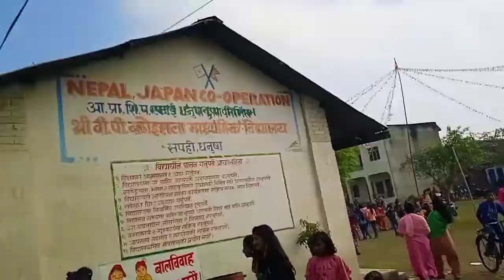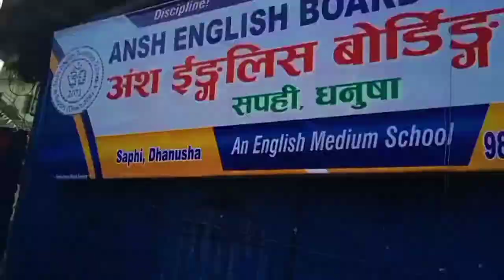me guy's#new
support me guy's for latest blogs